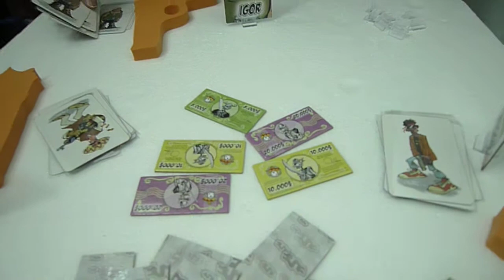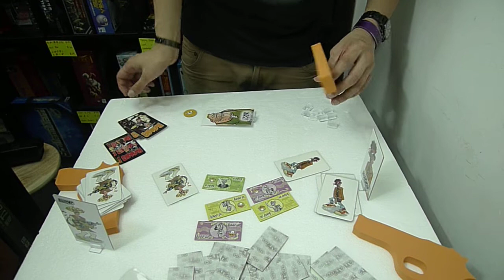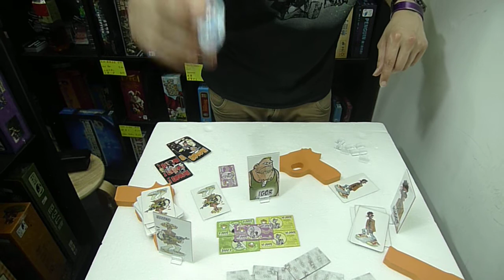[B&C Games教學] Ca$h'n Gun$ 明槍你錢 Part 2/2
此教學短片屬於Board&Card Games，詳情請瀏覽網頁